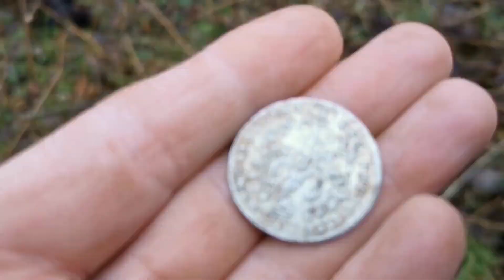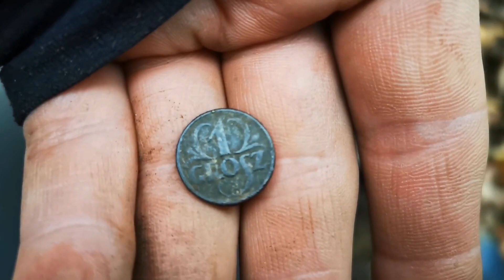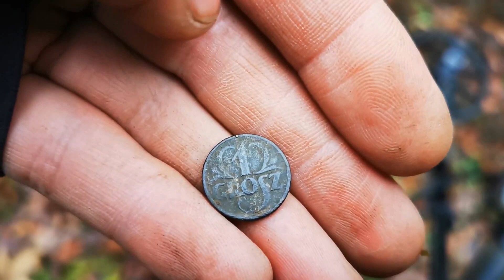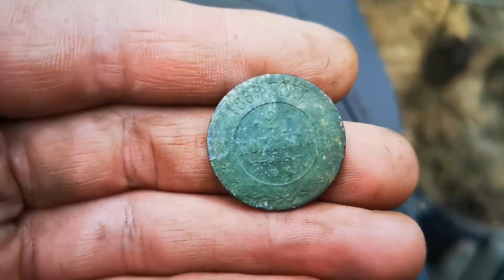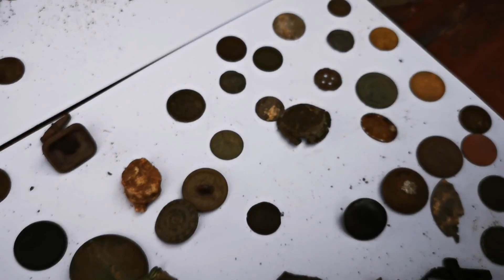Świąteczny ZLOT, czyli SUPER impreza! wykopki metaldetecting #58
Krótka relacja z 3 Świątecznego Zlotu Poszukiwaczy Historii. Impreza zorganizowana przez Brzescy Poszukiwacze Historii i Weles Grupa Historyczno Eksploracyjna.